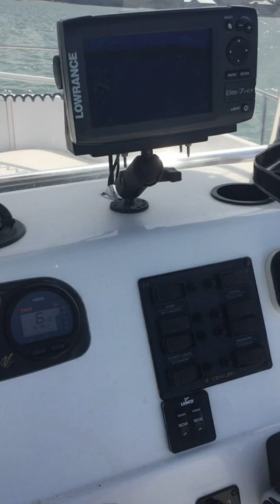2005 Century 2000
This is a Very Clean Yellow and white 2005 Century 2000 CC 20'. Hydraulic steering With 150 HP 4-stroke Yamaha motor, S/S prop, New master cylinder, trim tabs, rocket launchers, Newer canvas t-top w/ electric box, T-bag, full covers, fuel water separator, 2 batteries for motor with on/off switch, 3 batteries for the 36 volt Z Pilot trolling motor that is only 2 years old. charger, live well, fish box, rod holders, spot light, water wash down, flip flop seat w/ cooler, Cushion for the bow and Jump seats for the day of just enjoying the water and not fishing. Compass, GPS,Ship to shore radio with Sat ready, AM/FM, Lowrance fish finder, VHF, depth finder, comes with Magic Tilt Tand. trailer that has new tires stainless steel brakes and New LED Lights and much more..Located in Nokomis, FL. .